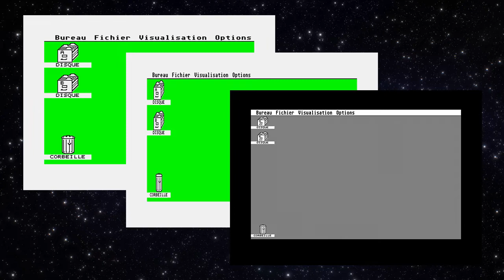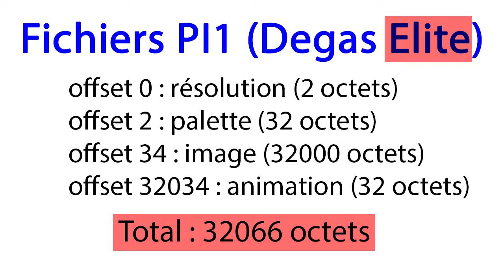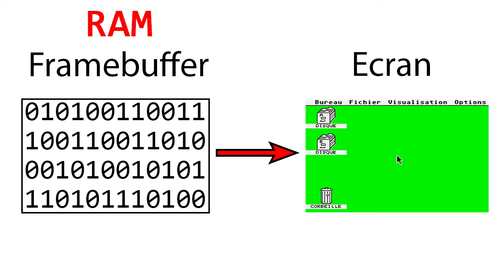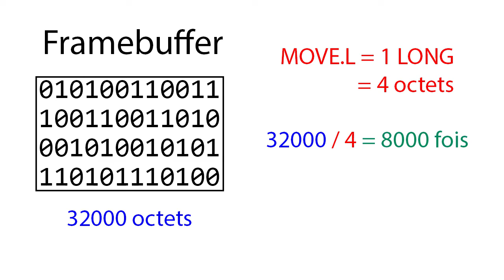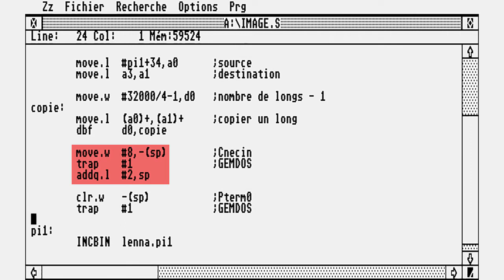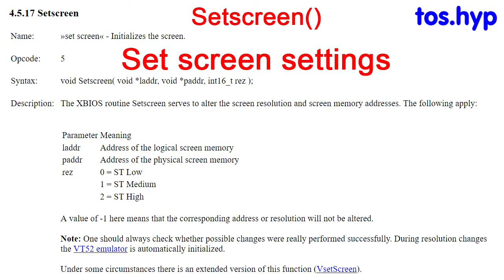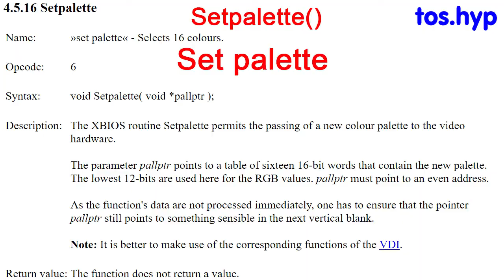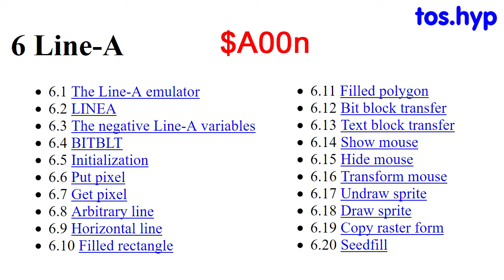Afficher une image en assembleur sur Atari ST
Introduction aux éléments suivants :
- Accès au framebuffer avec les fonctions XBIOS
- Copie d'un bloc de données avec une boucle DBF
- Appels systèmes Atari TOS (Logbase, Setpalette, Hide mouse)